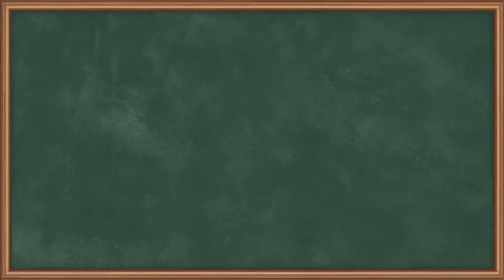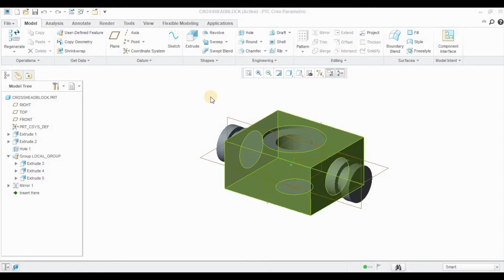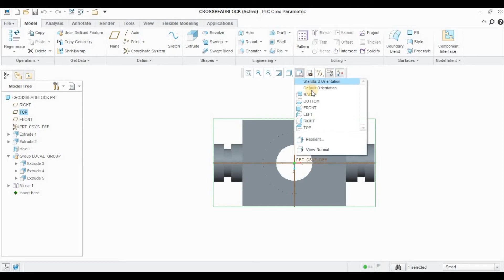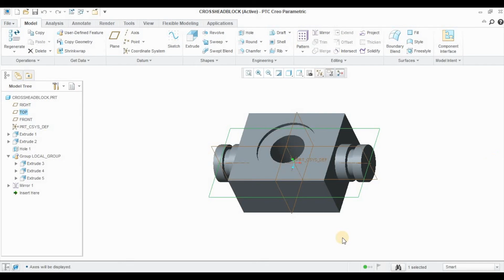Introduction to Creo GUI